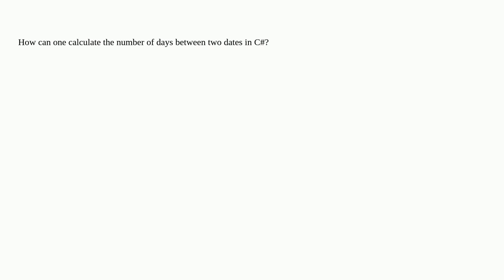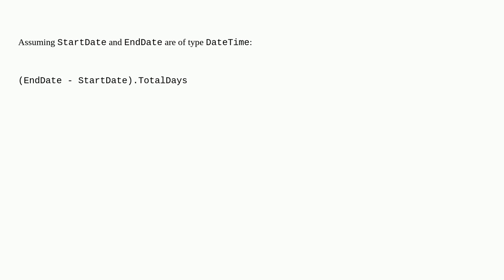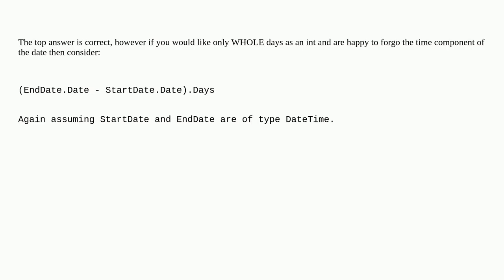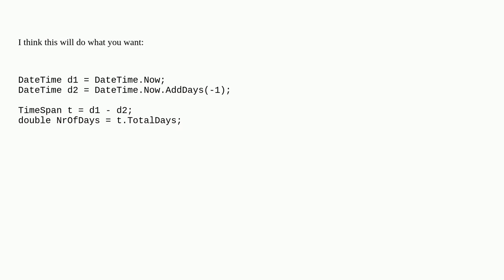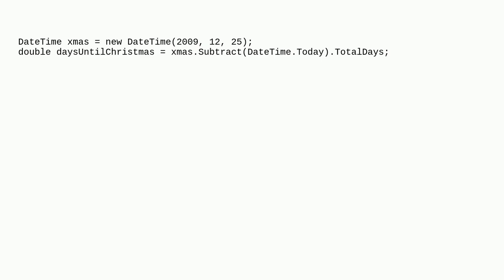How to calculate difference between two dates (number of days)?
A special thanks goes out to the community

  date c#